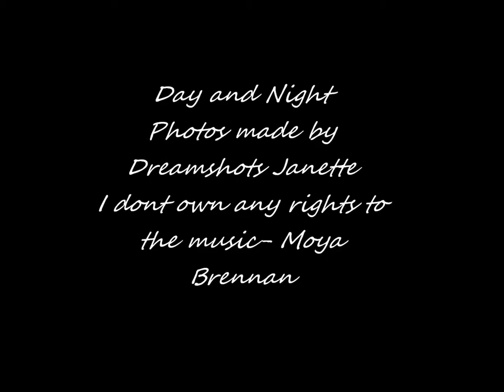day and night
Photography made by Blossomartphoto